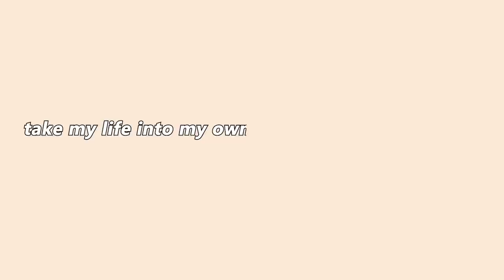trying to stay positive || as an ADULT series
living in another country is hard! this trip has been difficult to stay positive

250 N Red Cliffs Dr. 4B No.366 Saint George UT, 84790